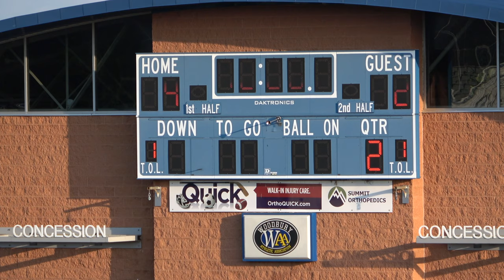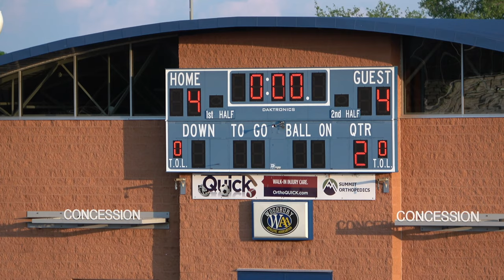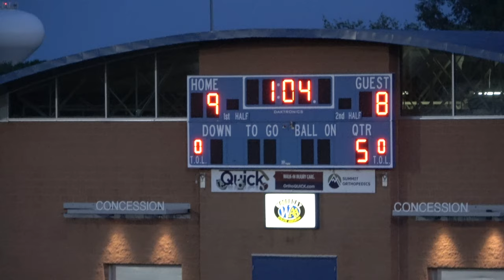Woodbury Royals Varsity Lacrosse vs White Bear Lake 5-22-21 4K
Final score Woodbury 9  WBL 8 in overtime.